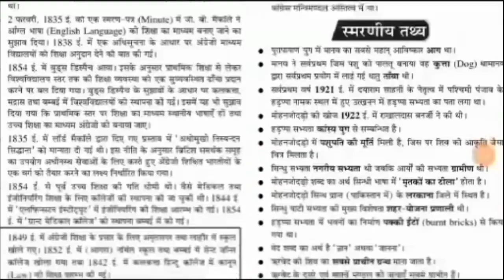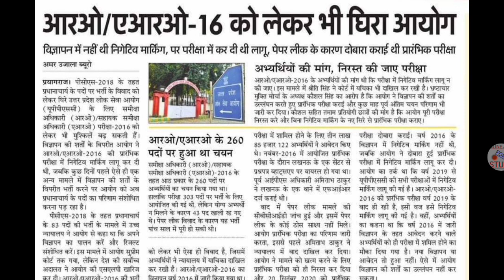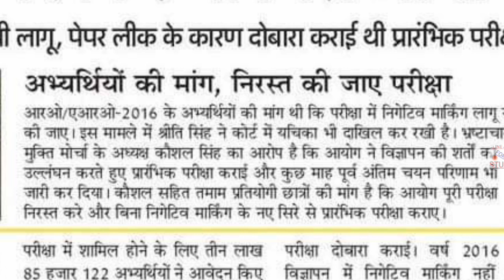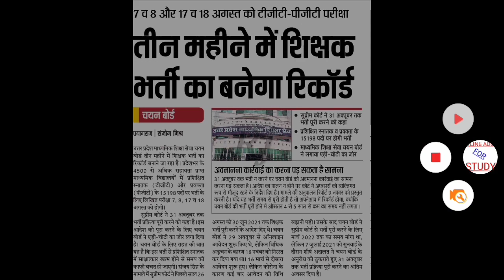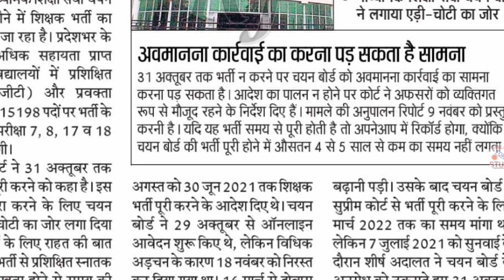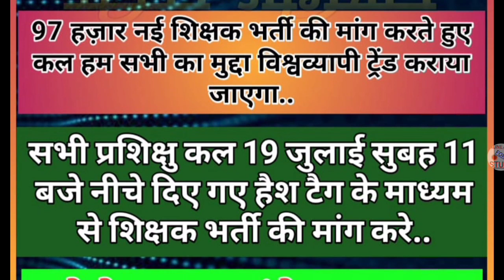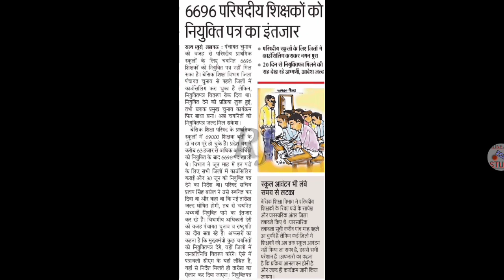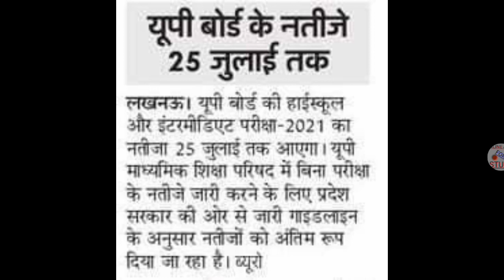TGT PGT 2021 EXAM DATE | TGT PGT 2021 ADMIT CARD | 97000 PRIMARY VACANCY | UP BOARD RESULT | UPPSC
Flipkart Link

TGT PGT LATEST UPDATET TODAY | TGT PGT 2021 EXAM DATE | TGT EXAM DATE | TGT exam date 2021

TGT PGT 2021 EXAM DATE | TGT EXAM DATE

ssc gd ,ssc gd latest news today , ssc gd new update today , ssc gd news today , ssc gd vacancy 2021 , ssc gd age limit 2021 , age limit , qualification , selection process , age , syllabus , exam pattern , ssc gd qualification 2021 ,ssc gd selection process 2021

LT grade Shikshak Bharti LT grade Shikshak Bharti Kab Aaegi LT grade Shikshak Bharti latest news 2021 LT grade bharti LT grade bharti kab a sakti hai 2021 LT grade bharti kab tak aa sakti hai 2021ltgradenewshikshbharti